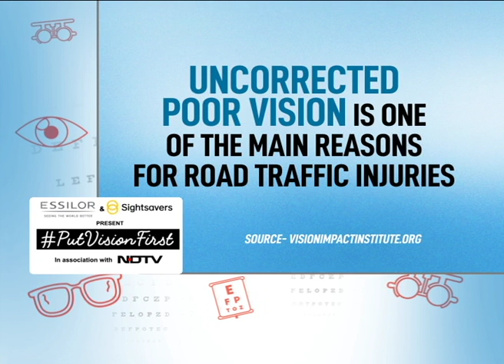PutVisionFirst l Sightsavers India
One of the most important requirements of obtaining and assuring safety while driving is having good vision as an operator of the biggest vehicles on road.